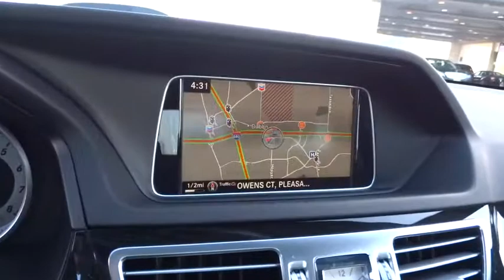2016 Mercedes-Benz E-Class Pleasanton, Walnut Creek, Fremont, San Jose, Livermore, CA 16-0704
2016 Mercedes-Benz E-Class
2016 Mercedes-Benz E-Class E350 Sport - Stock#: 16-0704 - VIN#: WDDHF5KB3GB241732